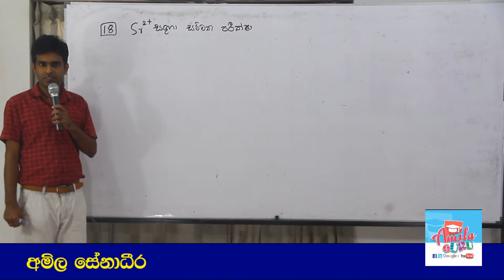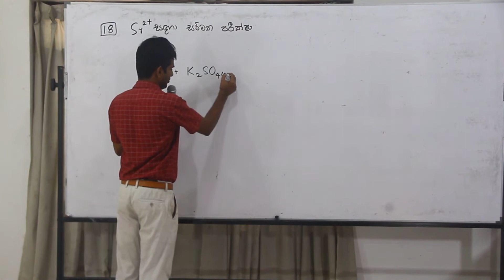Inorganic Chemistry Theory in Sinhala: Qualitative analysis 18 - Standard tests for Sr2+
AMILAGuru Master Classes A/L Chemistry Inorganic Qualitative analysis Lesson 18 -  (Standard tests for Sr2+) Explained!

2019 සිට අ.පො.ස. (උසස් පෙළ) විභාගය පැවැත්වෙන්නේ 2017 දී හඳුන්වා දුන් නව විෂය නිර්දේශයට අනුකූලවයි. මූලාකෘති ප්‍රශ්න පත්‍රයේ තියෙන ප්‍රශ්නවලට පිළිතුරු ලිවීමට අදාළ සම්පූර්ණ උපදෙස් සඳහා මෙම ලිපිය කියවන්න.

අධ්‍යයන පොදු සහතික පත්‍ර (උසස් පෙළ) රසායන විද්‍යාව ප්‍රශ්නවලට නිවැරදි ව පියවරෙන් පියවර පිළිතුරු ලියන ආකාරය Answers to past paper questions